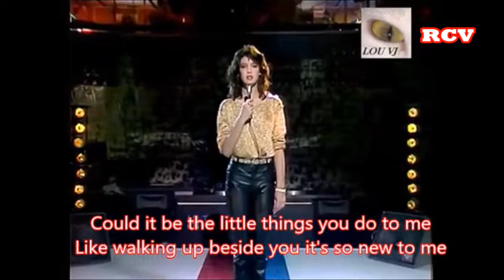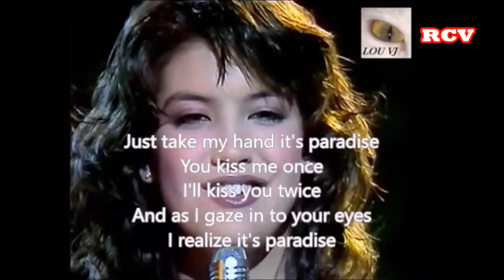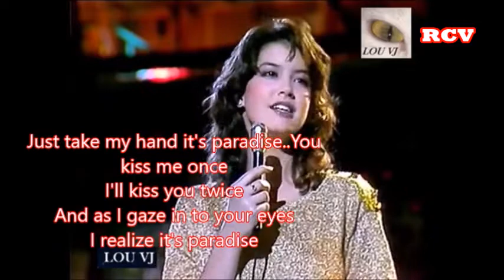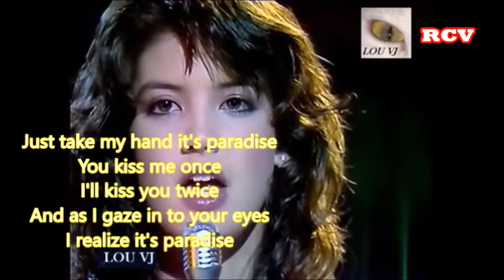PARADISE 1982 phoebe cates: LYRICS & HQ music